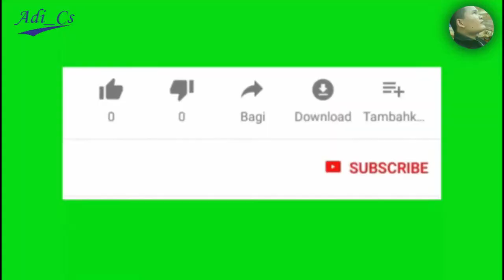RIA VOICE Cover lagu "BUNGA HAROTAS"